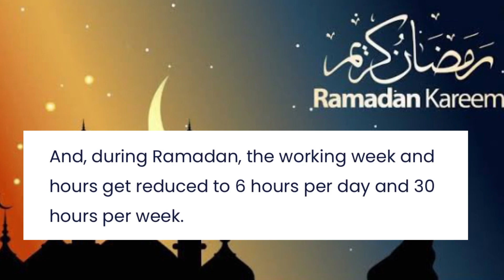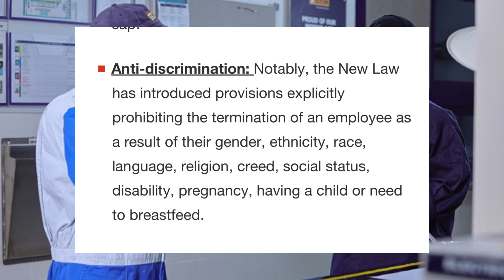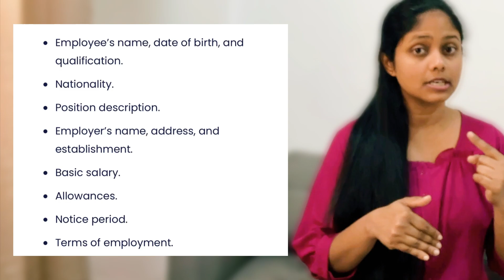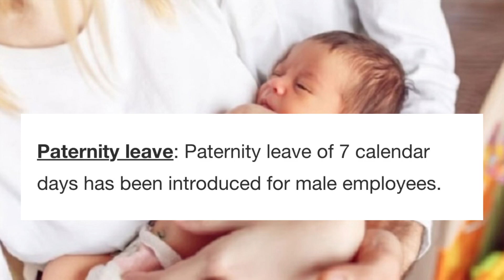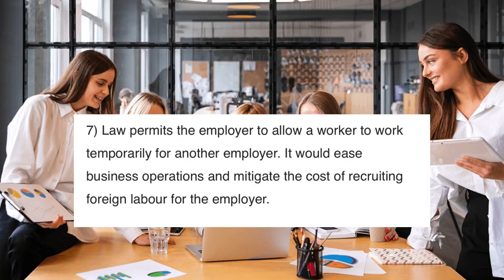New Labour law -Oman​⁠| leave updates#oman#omanlatestnews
So purpose of this channel to share with you my own experience in Oman as well as my mother country Sri Lanka.😍
In this video I would like to share with you new Oman labour law.
key worlds
oman country
information about oman
muscat
oman jobs
oman life
sinhala oman
sinhala vlogs
oman vlogger
oman life sinhala
oman visit visa
work visa oman
Monthy living cost in oman
Oman lifestyle

Visit muscat
Oman latest news
Times of oman
Oman travel guide
Oman visa prices
Oman jobs
Oman visit visa
Oman jobs for indian
oman indian foods
Oman vlogger
Things to do in muscat
Oman weather
Things to do
Best 10 to do in oman

​⁠ 02. Shopping before going to Sri lanka||ලංකාවට ගේන්න ගත්ත චොකලට්||Last Few days in Oman||Life in Oman